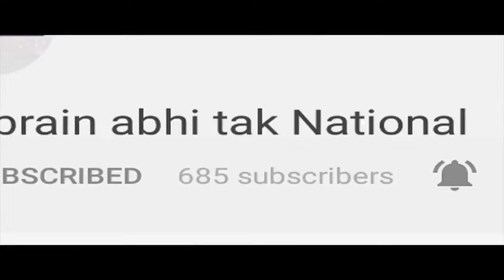Kulgam में Terrorist attack, तीन आतंकियों की मौत || Khabrain Abhi Tak Live